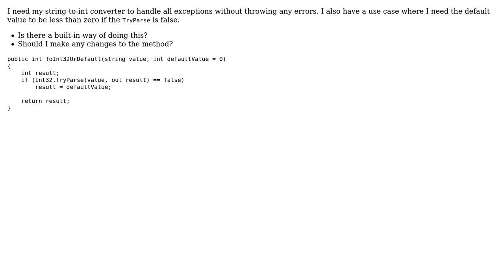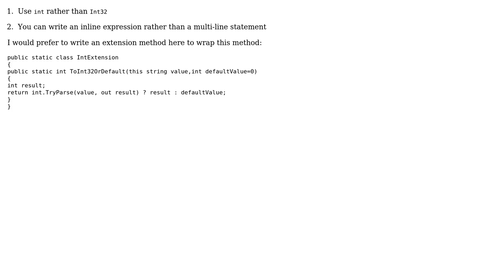Convert string to integer or default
With thanks & praise to God, and with thanks to the many people who have made this project possible! | Content (except music & images) licensed under CC BY-SA | Music | Images & others | With thanks to user Paritosh user Jamal user christo8989 user BCdotWEB and the Stack Exchange Network Trademarks are property of their respective owners. You are responsible for your own actions.